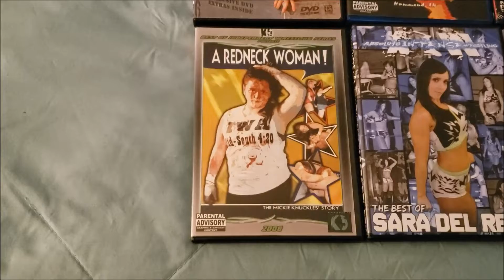My Women's Wrestling DVD/Blu-ray Collection | S-Town's Wrestling Fans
Today is International Women's Day (March 8th) ! For today and Women's History Month as a whole, this is my contribution to it. Hope y'all enjoy !